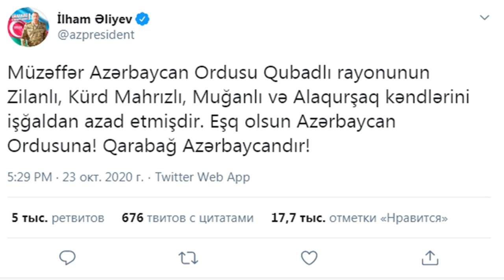SON DƏQİQƏ: Qubadlının bu əraziləri işğaldan AZAD EDİLDİ!!!